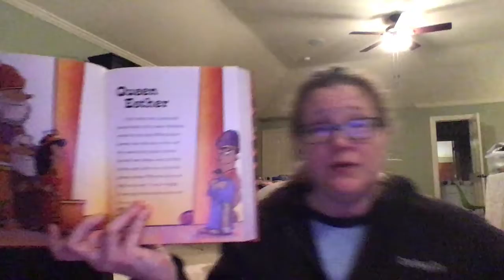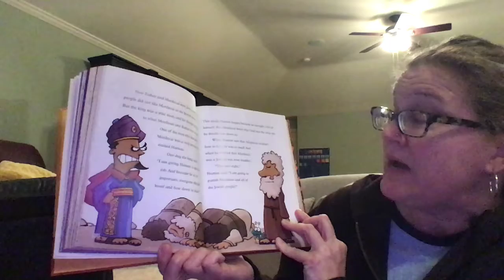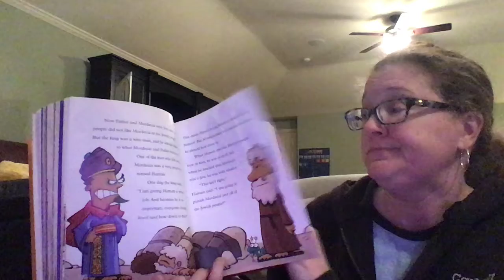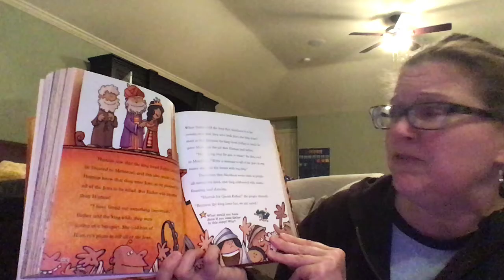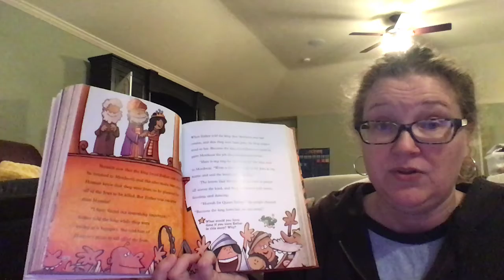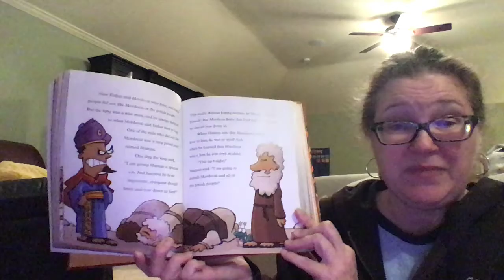Building Faith Brick by Brick: "Queen Esther"